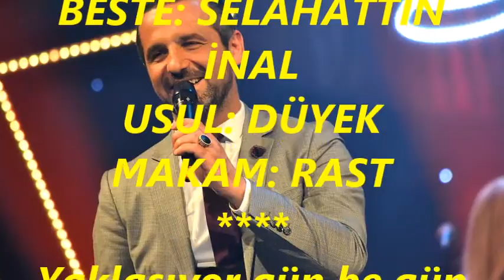Nusret YILMAZ-Yaklaşıyor Gün Be Gün (RAST)R.G.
SOLİST:
*NUSRET YILMAZ*
VİDEOYU YAPAN
*RECEP GAYRETLİ*
GÜFTE: YUSUF NALKESEN
BESTE: SELAHATTİN İNAL
USUL: DÜYEK
MAKAM: RAST
Yaklaşıyor gün be gün ömrümüz son mevsim
Kimi şen bu alemde kimi çekmede çile
Elveda diyeceğiz sonunda bile bile